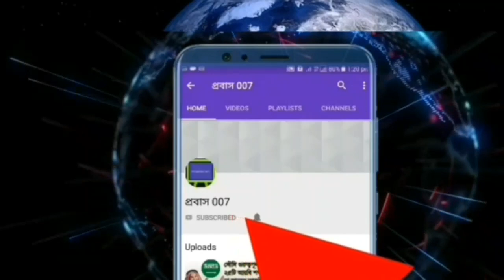আরবি গুরুত্বপূর্ব শব্দ যা জানা সকলের আবশ্যক | পার্ট-২১